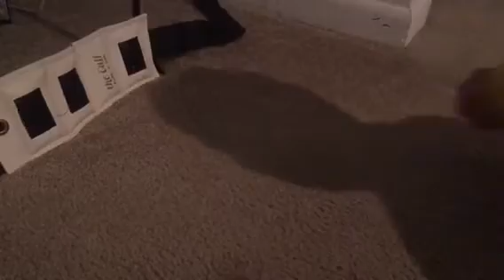SMC Short: Bowser Junior’s Fortnite Battle Royale!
Bowser Junior, Josh and Max play Fortnite in real life!